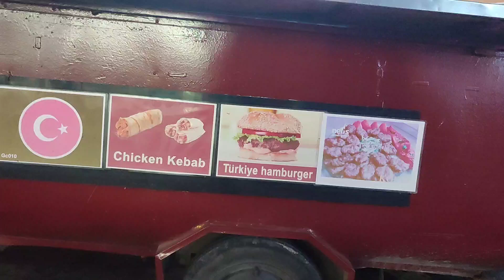Turkish food in Cambodia | Sunil Raza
Join me on a culinary adventure as I discover the flavors of Turkey in the heart of Cambodia! From juicy Doner Kebabs to crispy Lahmacun, I explore the best Turkish restaurants and dishes in Phnom Penh. Learn about the fusion of Turkish and Khmer cuisine, and how these delicious dishes are made. Whether you're a foodie or just curious, come along and indulge in the sights, smells, and tastes of Turkey in Cambodia!